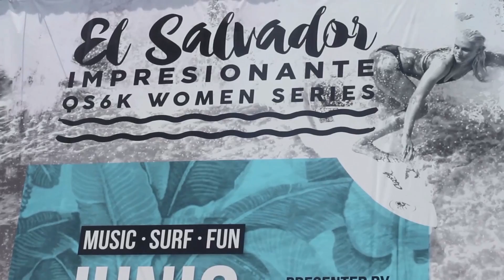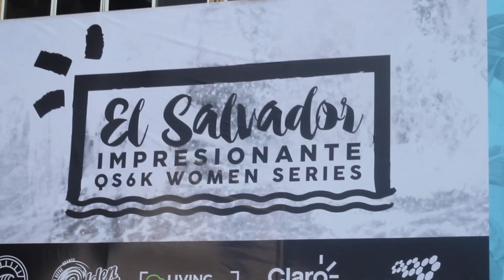Campeonato de Surf QS16K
Campeonato de Surf en Punta Roca.